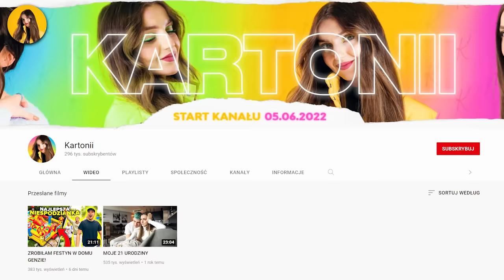CHOWANY NA KEMPINGU W NOCY!